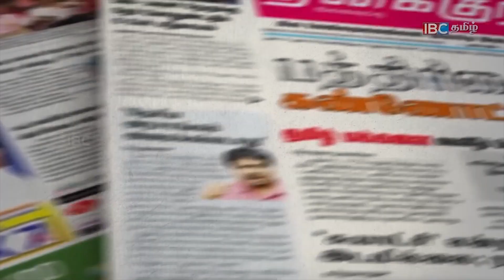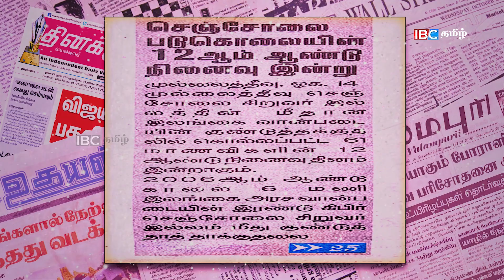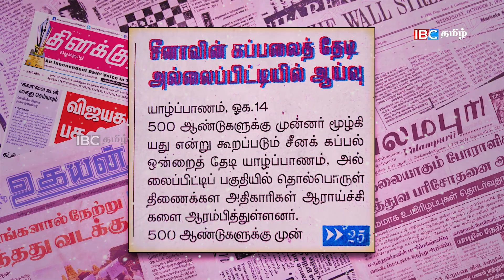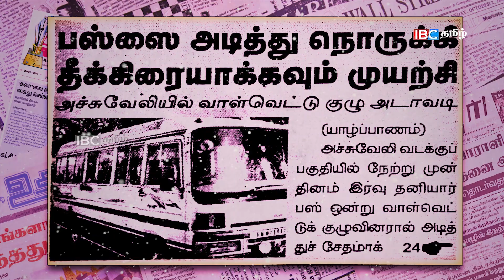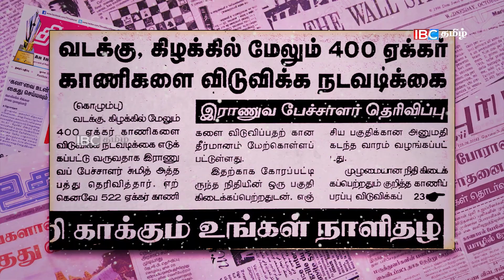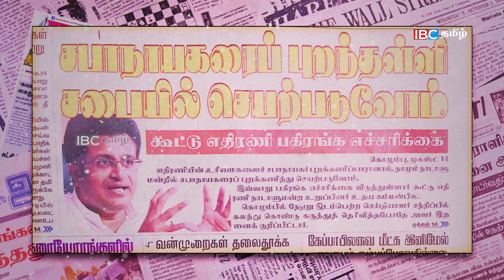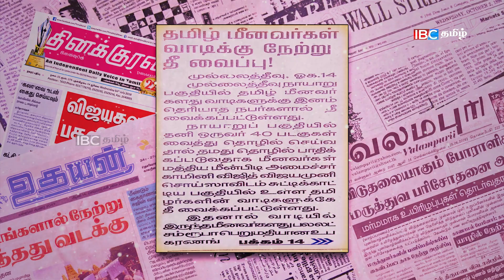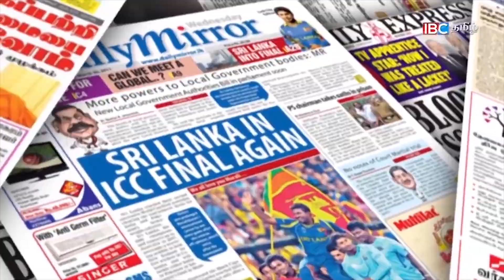கிறீஸ் பூதத்தின் போது அனுபவித்த வேதனையை குள்ள மனிதர்களாலும் மக்களுக்கு - இன்றைய பத்திரிகை கண்ணோட்டம்